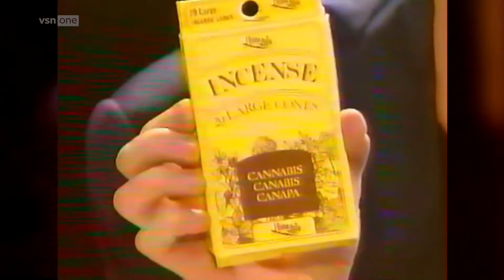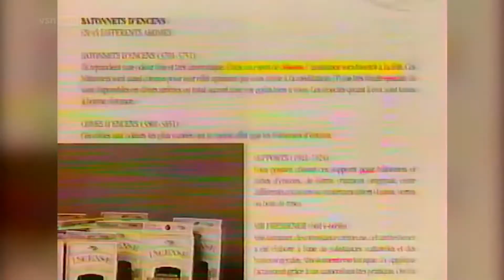10 années formidables NPA La drogue